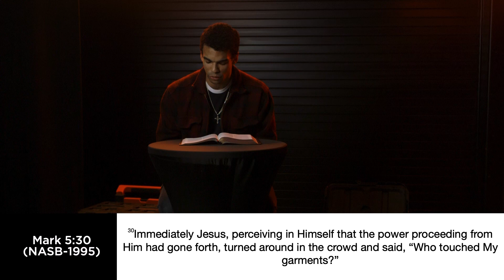Working Through Pain | Episode 1 | Will Mullen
Pain, be it physical or emotional can get the best of anyone. It can hinder growth and make even the easiest of days feel hard. In this episode, Pastor Will encourages us to keep working on our faith in the Lord to get us through.